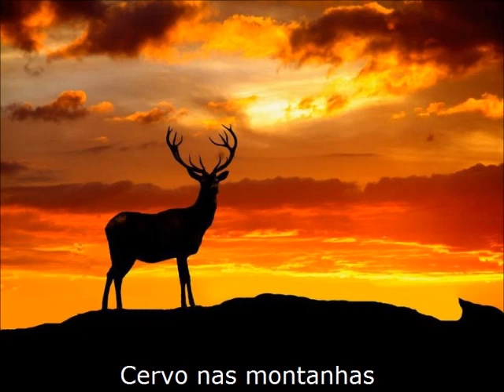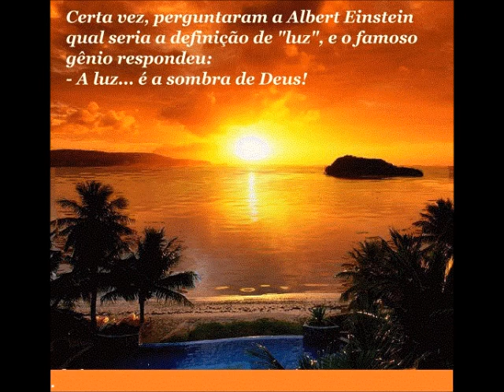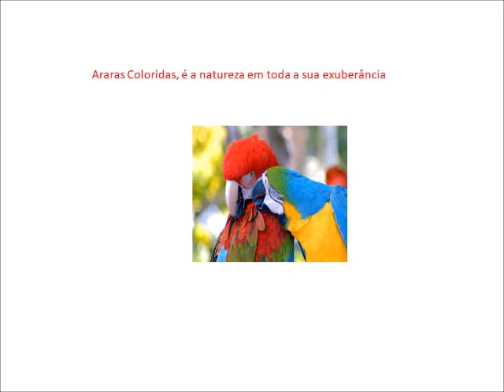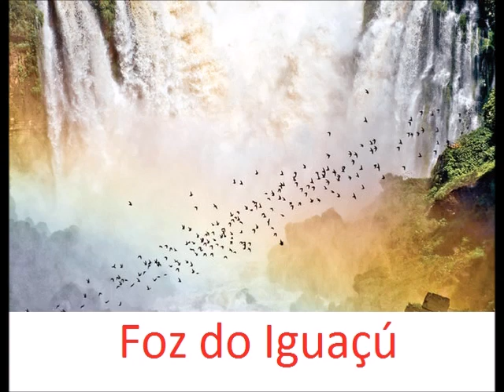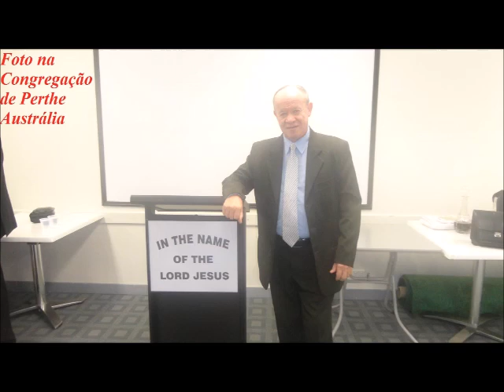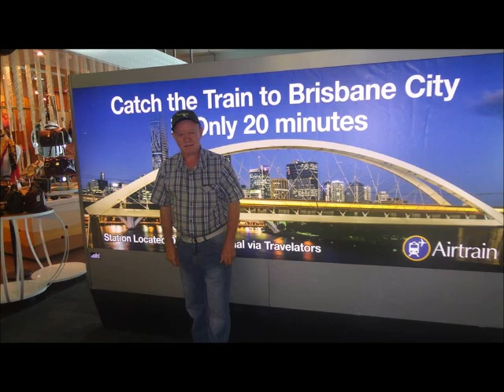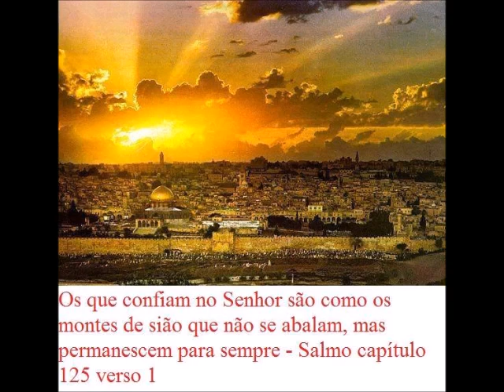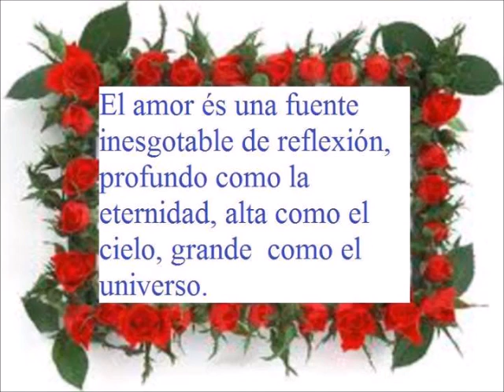Tour, viagens, imagens extraordinárias e textos importantes